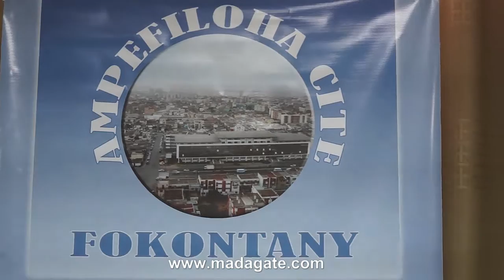Cité Ampefiloha. Sponsors An 50